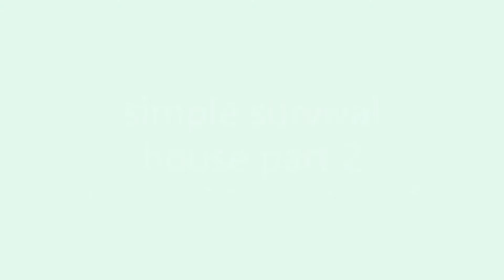simple survival house build tutorial Minecraft part 2